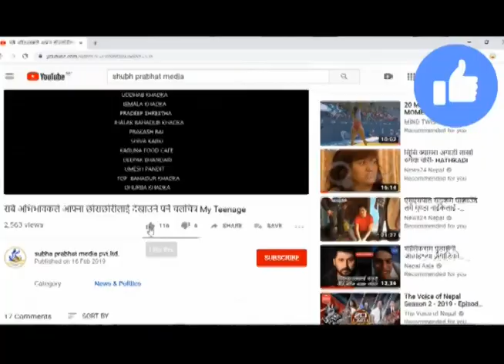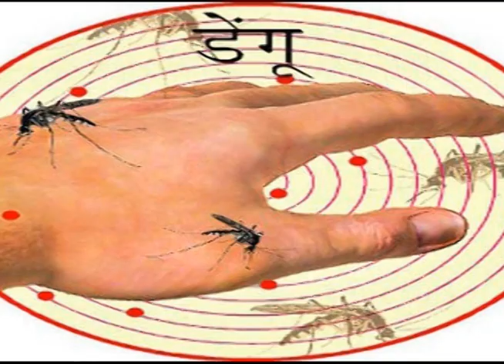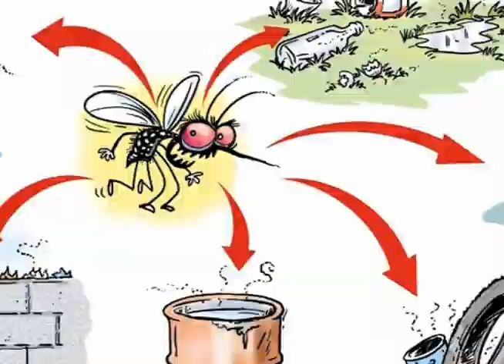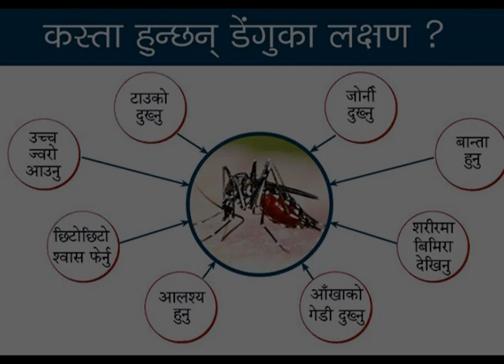डेंगु रोग केहो ? मेवाको पातको रस बाट डेंगु रोग को औसधी !!